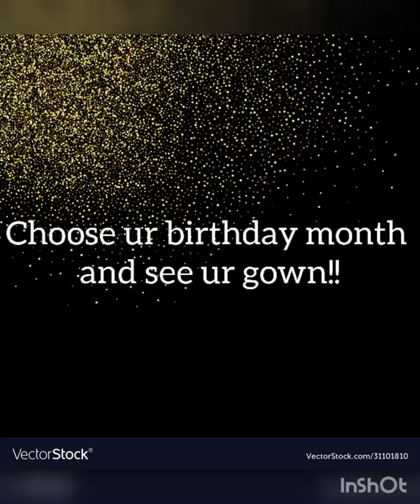Choose ur birthday month and see ur gown 💖😇😊ll cute battle ll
Choose ur birthday month and see ur gown 💗 💓
Music used
rainy day